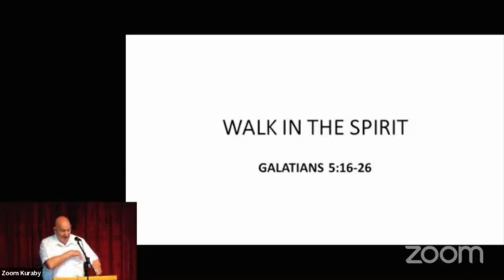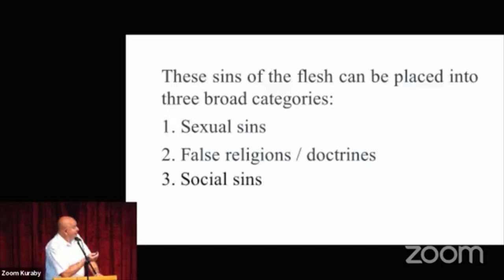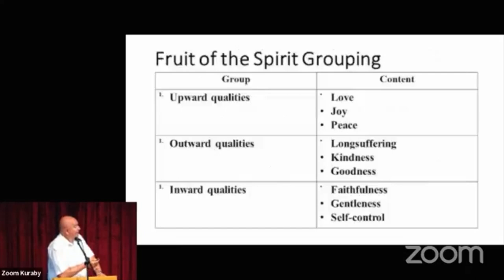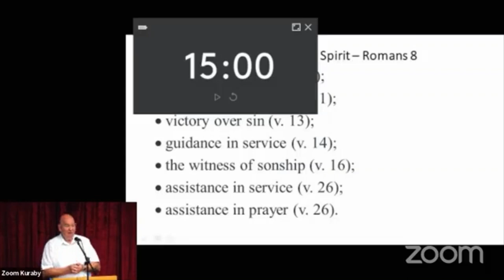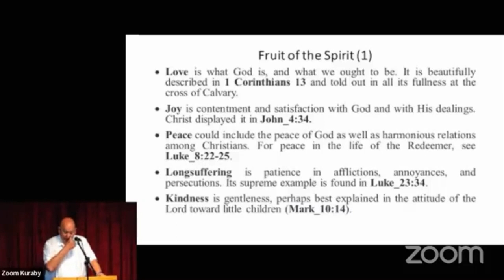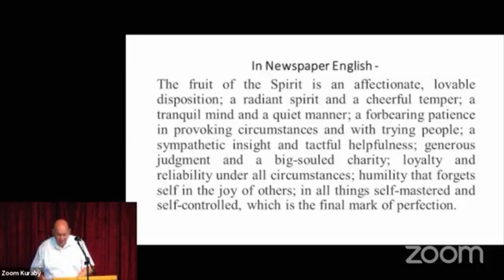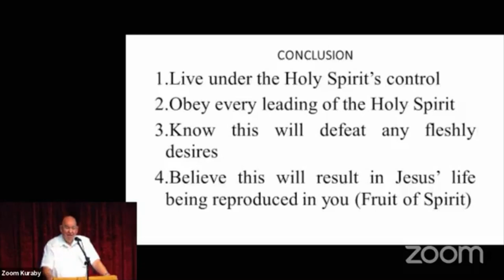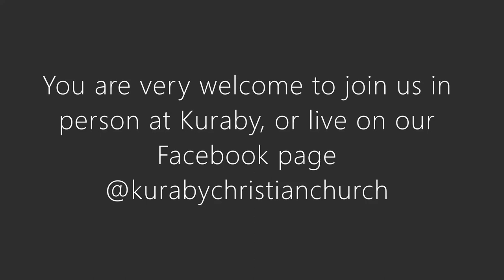Galatians: Walking in the Spirit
Join us for part 9 in our Galatians sermon series. The passage for this sermon is Galatians 5: 16-26.